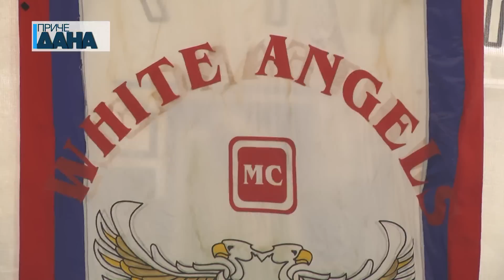Otvaranje moto sezone 2019.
Koncertom benda New Deal iz Bora, nastupom akrobate na motoru i vožnjom iz Paraćina do Jagodine i nazad, otvorena je ovogodišnja moto sezona u Srbiji. Ovom događaju prisustvovalo je više stotina bajkera iz Srbije i nekolicina njih iz inostranstva.